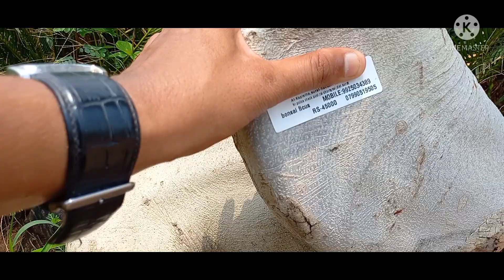Ficus Microcarpa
hello

today's video I am going to showing u about ficus plant in different shapes and also describe their information and their cost.